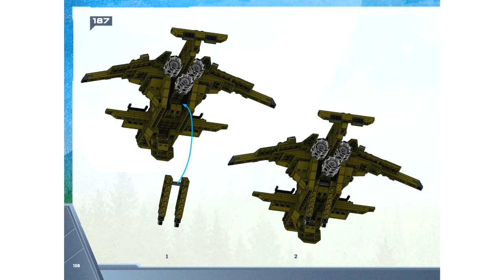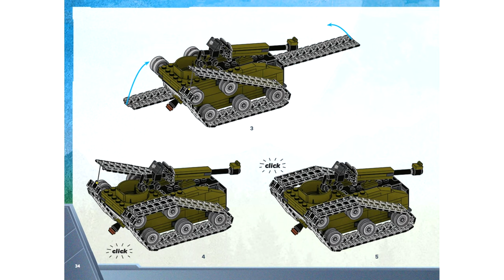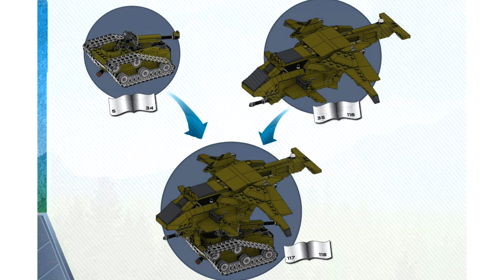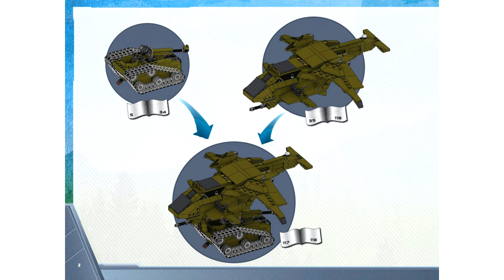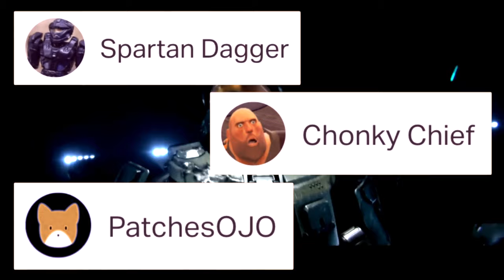UNSC Scorpion Clash In-Depth Images & Details! Halo Mega Construx.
The UNSC Scorpion Clash has been REVEALED! From Halo Mega Construx releasing in fall 2022, this is absolutely incredible.

Featuring a Spartan Trailblazer (Spartan Stone), elite warlord and TWO banished hunters!